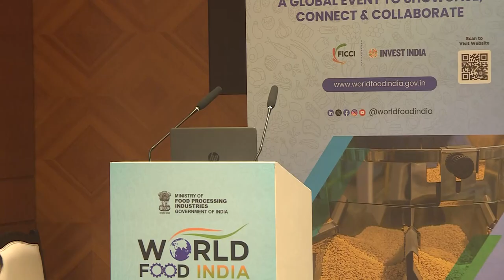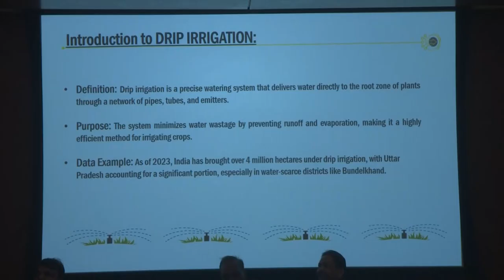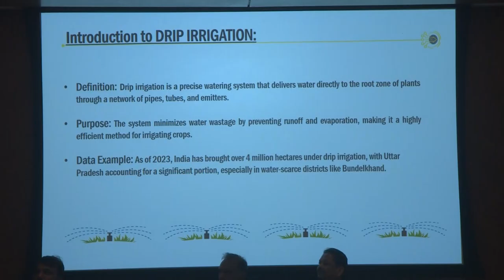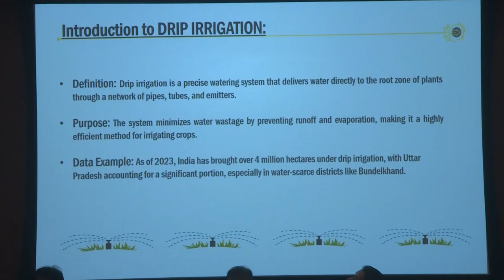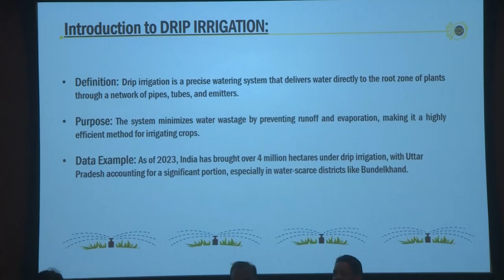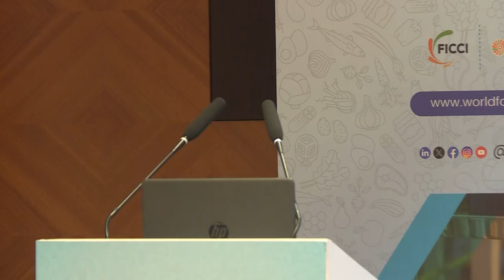Sustainable Food Value Chains: Leveraging Indigenous technologies for climate resilience U.P.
(Partner State)

Sustainable Food Value Chains: Leveraging Indigenous technologies
for climate resilience Uttar Pradesh

Speakers:
 Dr. Vijay Bahadur Dwivedi, Director, Department of Horticulture and Food Processing.
 Mr. Bhanu Pratap Ram, Joint Director, Department of Horticulture and Food Processing
 Mr. Praveen Kumar, Deputy Director, Department of Horticulture and Food Processing
 Mr. Munesh Gawahde, Manager Enterprise Development (PMFME)
Session Moderator:
Mr. A.K Vimal Food Processing officer, Department of Horticulture and Food Processing.
M